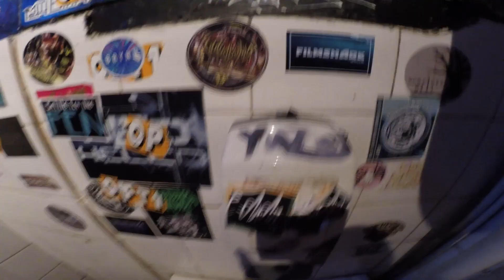GOD MOTHER / South Africa 2018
God Mother on tour through South Africa in May 2018 together with Peasant (CPT), NoiseFix and Ender.Co.